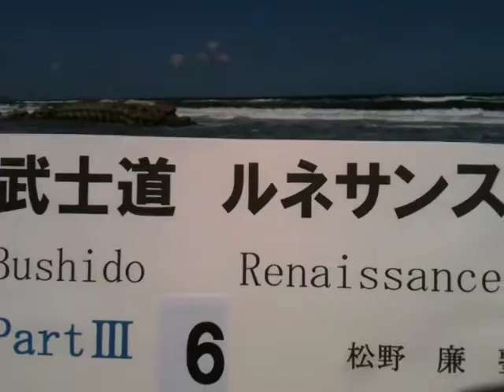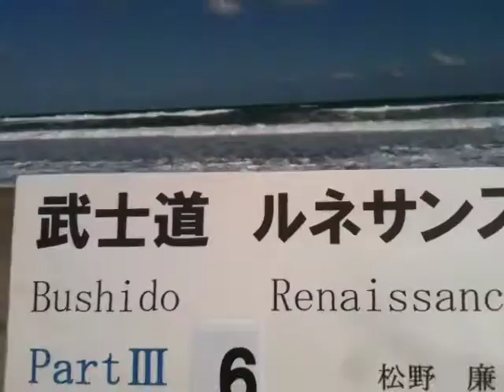武士道Bushido10001⑥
⑥武士道Bushido10001  「武士道ルネサンスPartⅢ」6
「元始、女性は太陽であった―青鞜発刊に際して―平塚らいてう」の素読（抜萃）
　　（いわきの海・新舞子浜・太平洋）

＊「女武士道」のススメ
平塚らいてうの「元始女性は太陽であった」で有名な「青鞜」創刊号の巻頭文には、与謝野晶子が、「そぞろごと」という詩を書いています。

「山の動く日来る。かく云えども人われを信ぜじ。山は姑く眠りしのみ。その昔に於て　山は皆火に燃えて動きしものを。されど、そは信ぜずともよし。人よ、ああ、唯これを信ぜよ。すべて眠りし女今ぞ目覚めて動くなる。」

与謝野晶子は、時代を破る奔放かつ大胆な女流歌人であります。恋や官能を歌って、女性としての感情や自我を解放する一方では、「君死にたまふことなかれ」のように国家批判、戦争批判を堂々と行っております。同時に、子供を11人も産み育てた逞しい母でもありました。
新渡戸稲造も「武士道」の中で、女性の地位について概略次のようにも書いております。大名や公卿そして平民大衆たる農・工・商の階級においては、夫婦の地位は平等であった。そして、武士階級においても、女性の価値は戦場においては評価されなかったが、家庭においては完全であった。また、古代ローマ帝国のローマ人が、母としての婦人の前に身を屈めたと同様、我が国においても、母たる婦人には絶大なる尊敬の念を抱くとともに、敬意といたわりをもって遇して来たと。
今夏のロンドンオリンピックでの日本の女子選手達の大活躍ぶりは、感動的で素晴らしく見事なものでありました。このように、女性にはオリンピック同様、政治、外交をはじめ、文化、学術、会社の経営等ありとあらゆる分野において是非、トップリーダーになっていただきたいのであります。特に世界平和を具体的に実現する為には、世界各国とも、政治のトップリーダー達には、女性に就いていただき、議論し、交渉していただくのが一番の近道であると考えています。なぜなら、全女性は、平和の中でこそ、愛しい我が子を産み育てたいと願うはずだからです。

＊草莽崛起：　救国　憂国　愛国

＊平塚らいてう「元始女性は太陽であった―青鞜発刊に際して―」より抜萃
私は、無闇と男性を羨み、男性に真似て、彼等の歩んだ同じ道を少しく遅れて歩まうとする女性を見るに忍びない。
私は総ての女性と共に潜める天才を確信したい。只唯一の可能性に信頼し、女性としてこの世に生れ来って我等の幸を心から喜びたい。私共の救主は只私共の内なる天才そのものだ。
最早（もはや）女性は月ではない。
其日、女性は矢張り元始の太陽である。真正の人である。

＊人は其父母を離れて、其妻に好合い二人一体となるべし。（旧約聖書　創世記第２章24節）

＊アマゾン族は、ゲライ、レゲス、両族と毎年テルモドン河畔に相会し、二ヶ月の間、同棲生活を続けた後、再び別れて自国で生活を送るならわしである。（プルターク英雄伝・ポンペイウス）

＊女傑であれ、そして家庭的であれ！（武士道Bushido101⑬）

＊外国の女が、レオニダースの妻ゴルゴーに向って「男を支配しているのは、あなた方スパルタの女だけです。」と言った。それに対してゴルゴーは「男を生むのは、私たち女だけです。」と答えた。（プルターク英雄伝・リュクールゴス）

＊All that I am or hope to be ,I owe to my angel mother.
Abraham Lincoln.
＊Gather ye rose-buds  while  ye may, Old Time is still a-flying.
Herrick.
＊The happy people are those who are producing something .
Dean Inge.